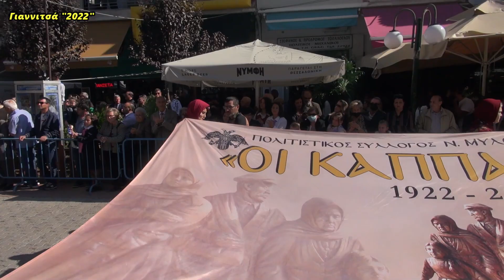Aπελευθέρωση Γιαννιτσών - 12 Πολιτιστικοί Σύλλογοι Δήμου Πέλλας "2022"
Χρόνια Πολλά στα Γιαννιτσά
Η πόλη των Γιαννιτσών Γιορτάζει

Παρέλαση της 20ης Οκτωβρίου με αφορμή την
Επέτειο απελευθέρωσης της πόλης των Γιαννιτσών

110 χρόνια πέρασαν από την μάχη των Γιαννιτσών
Επέτειος απελευθέρωσης από τον τουρκικό ζυγό

Η Μάχη των Γιαννιτσών στις 19-20 Οκτωβρίου 1912 αποτελεί μία από τις σημαντικότερες αναμετρήσεις του Α’ Βαλκανικού Πολέμου με άμεσο αποτέλεσμα τη νικηφόρα προέλαση του Ελληνικού Στρατού προς τη Θεσσαλονίκη.